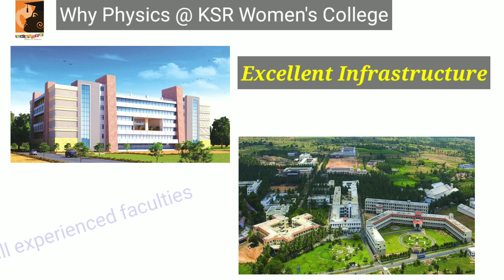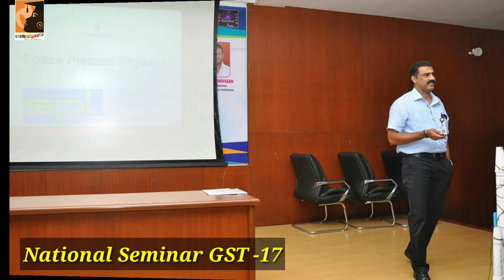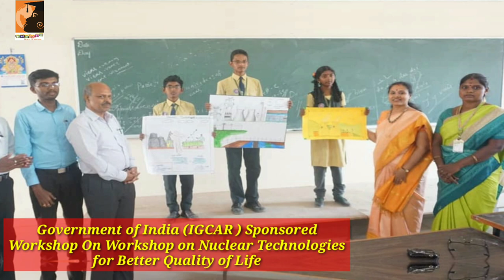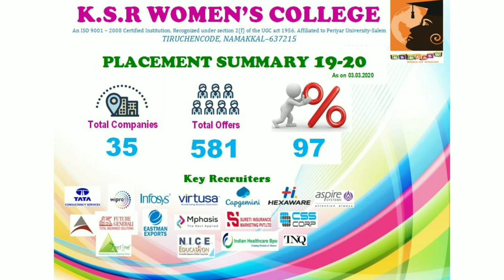Why Physics in UG & PG levels at KSR Women's College?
B.A. English
B.A. Economics
B.Com.
B.Com. CA
B.COM Financial Marketing  and Analytics
BCA
B.Sc. Chemistry
B.Sc. Mathematics
B.Sc. Physics
B.Sc.,Nutrition and Dietetics
B.Sc.,Microbiology

M.Sc., Mathematics
M.Sc.,Costume Design and Fashion
M.Sc.,Physics
M.Com